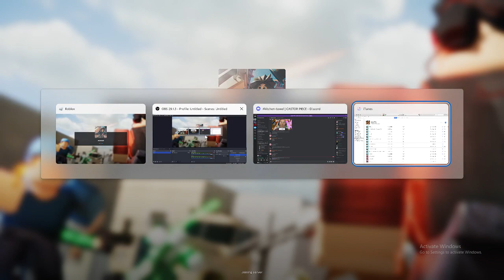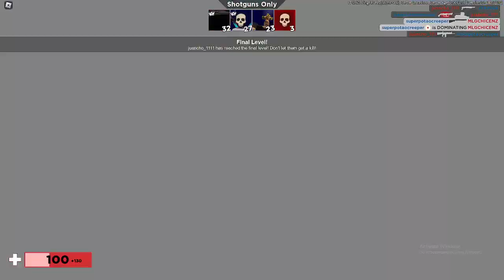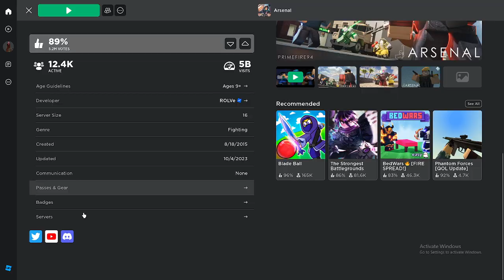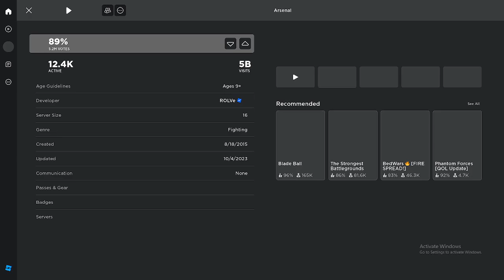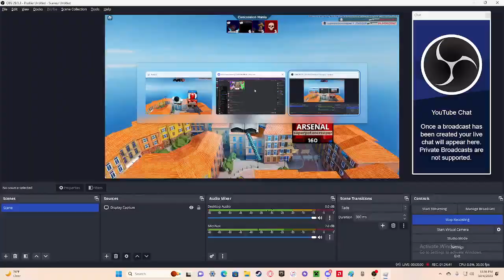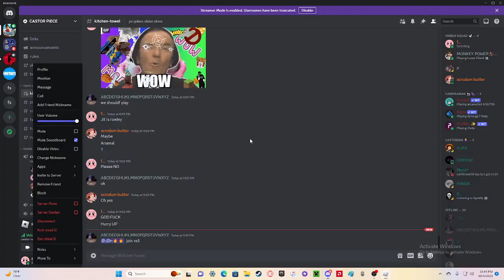arsenal session 3: problems of peruvia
field notes: ian is goated, luca has bad wifi, justin is from sigmaville, possibly swagtown, and elliot is getting there